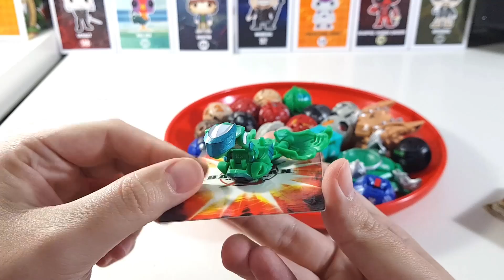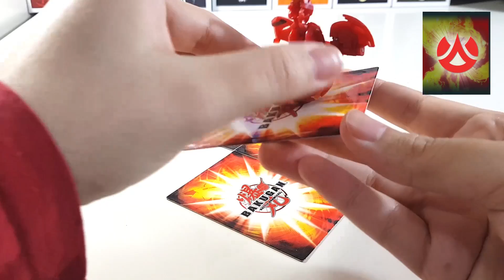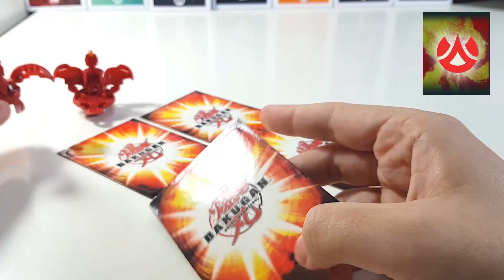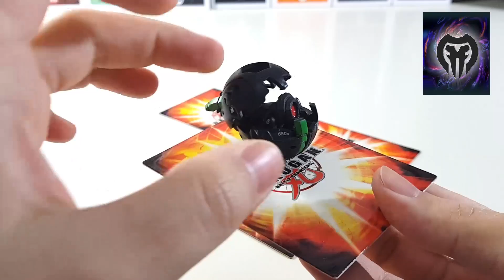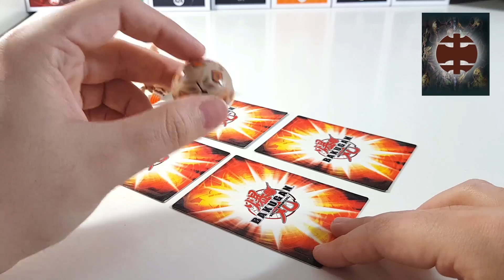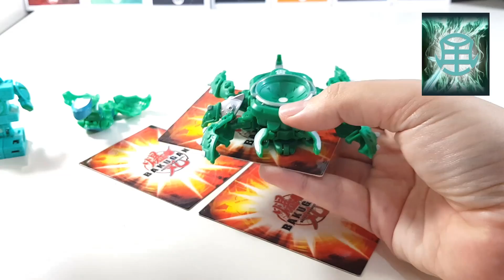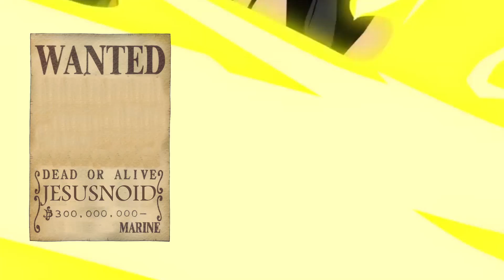MI COLECCIÓN DE BAKUGAN - JESUSNOID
Haciendo limpieza por casa hace poquito encontré mis Bakugan que tengo de hace años ^^ yo siempre he sido malo para los nombres asíque si os sabéis el nombre de estos Bakugan, os animo a que lo escribais en la caja de comentarios :D Espero que os guste ^^